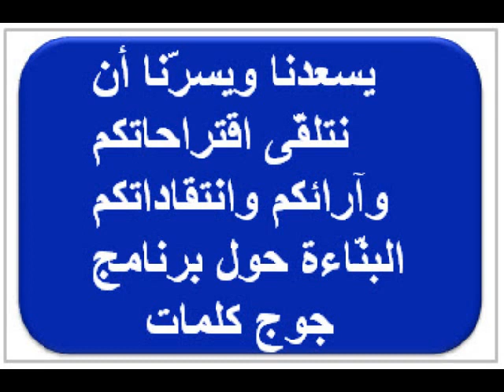جوج كلمات - الجمعة4 يناير / عيب وعار